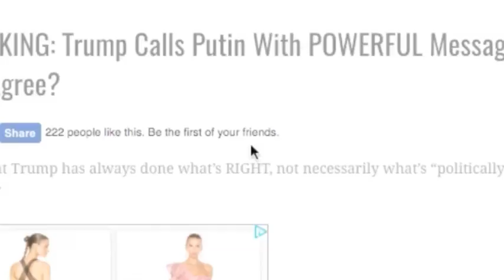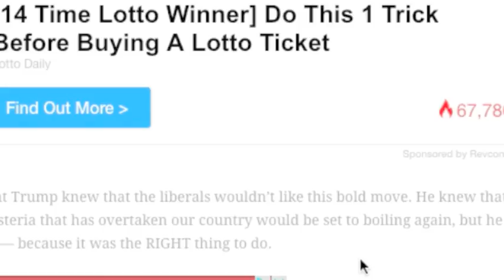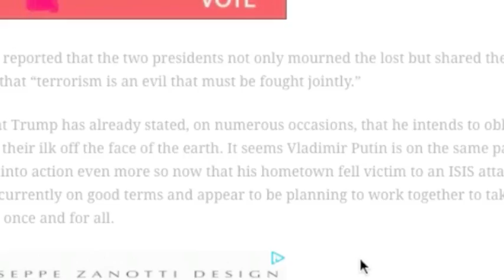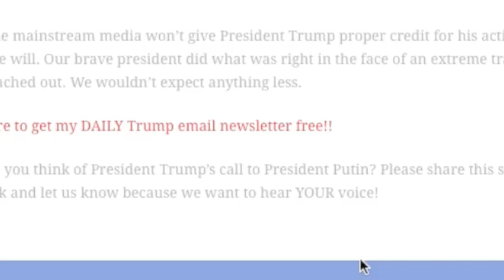BREAKING! TRUMP CALLS PUTIN WITH POWERFUL MESSAGE!